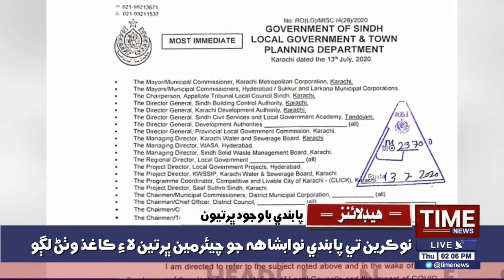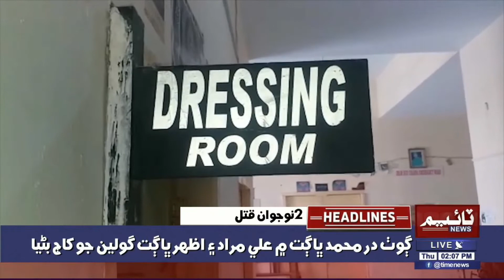02:00PM TimeNews Headlines |16 JULY 2020 | Time News